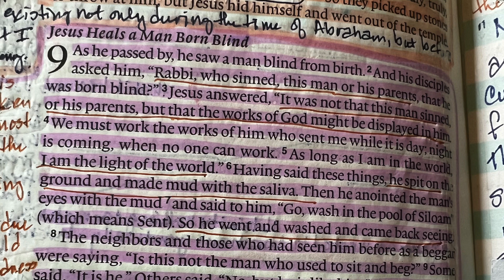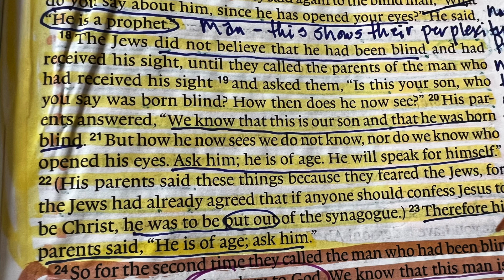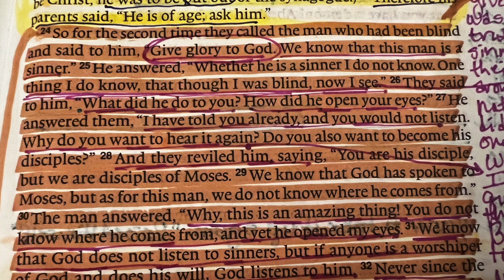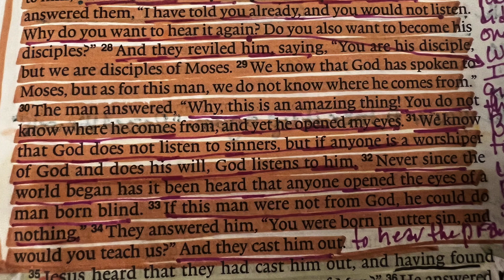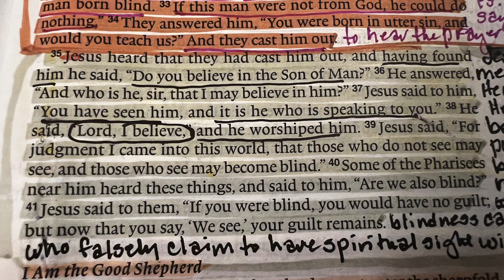I Was Blind But Now I See + Book of John Lesson 20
What a beautiful story to share of the first blind man from birth -- being totally healed by Jesus!  This man was so excited as can be expected!  He did not fail to share the great miracle with all that wanted to know!
Suzanne Light
Facebook Group:  Let Your Light Shine